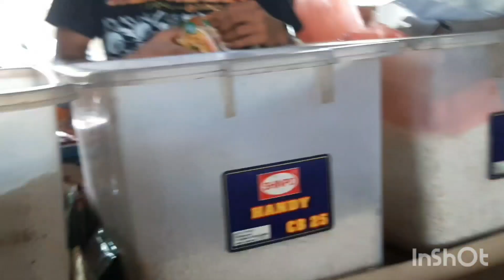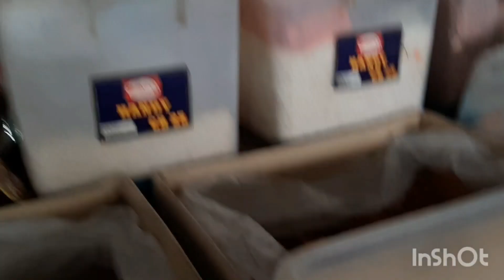SUASANA MENYAMBUT IDUL ADHA DI PASAR RAWA LELE BERJUBEL SEPANJANG JALAN PENUH KETUPAT